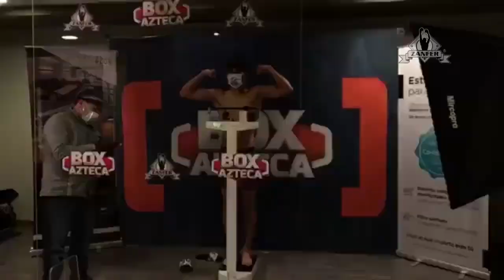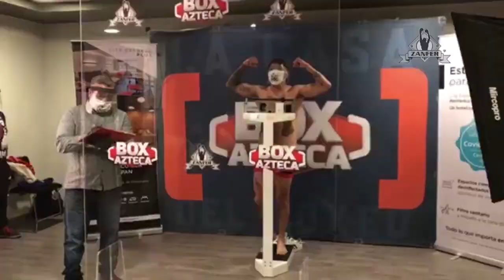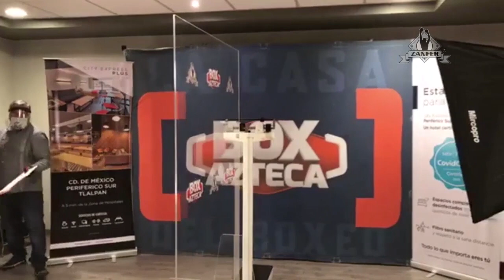Pesaje Alan David Picasso vs Florentino Pérez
Pesaje de las peleas que se celebrarán en los estudios de TV Azteca en una promoción de ZANFER.
Video cortesía de ZANFER / Fernando Beltrán / Rafael Soto / Diego Soto

Aquí puedes comprar las camisetas y sudaderas oficiales de No Puedes Jugar Boxeo